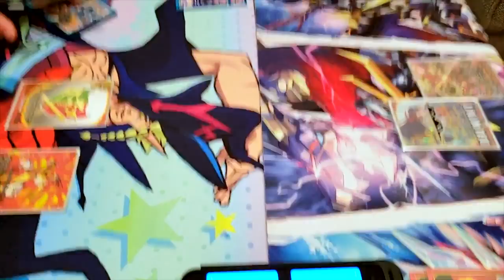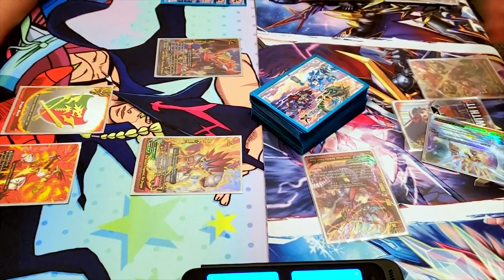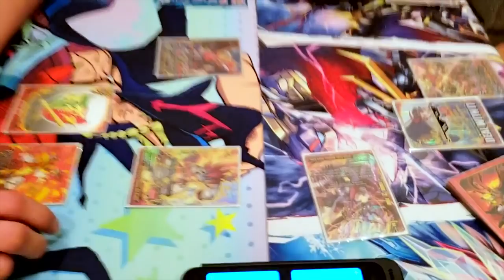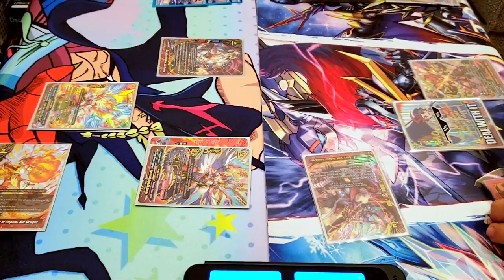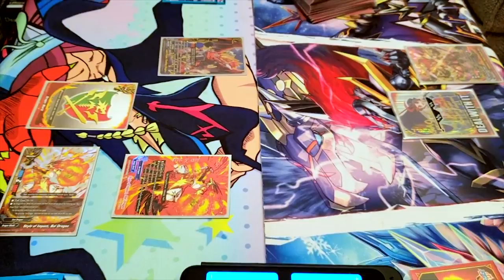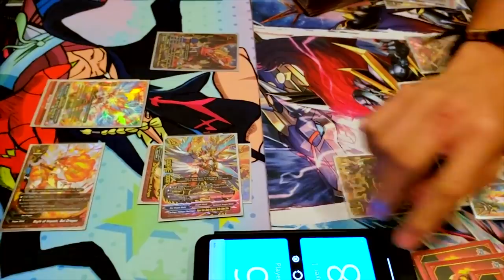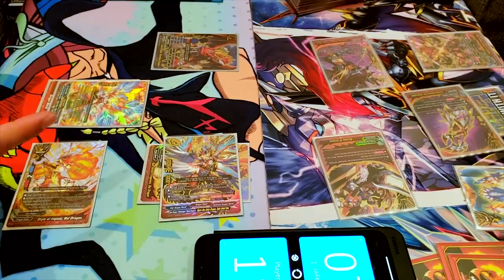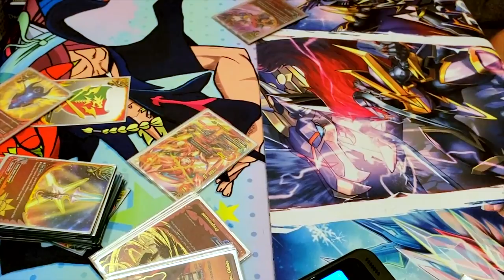Sun Dragons Vs. Triple Buddy | Future Card Buddyfight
Miles and Tristen show off their Dragon World Buddyfight decks! Miles using Sun Dragons Vs. Trsiten using Triple Buddy. Enjoy the fight!